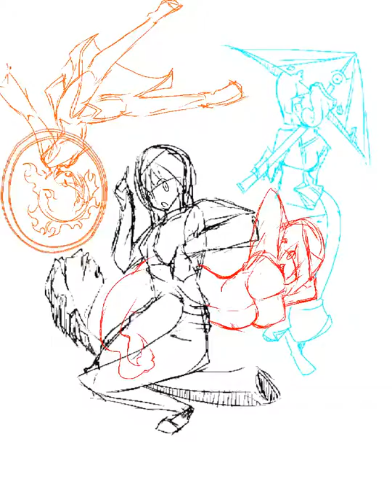波浪院日本妖怪篇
魔女っ娘ちゃんが日本の波浪院(ハロウィン)にこんにちは！